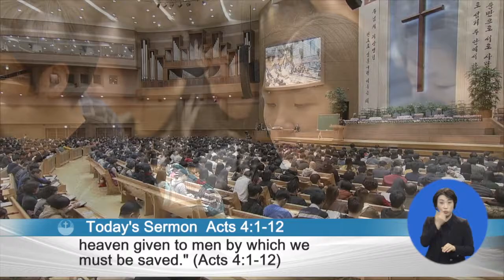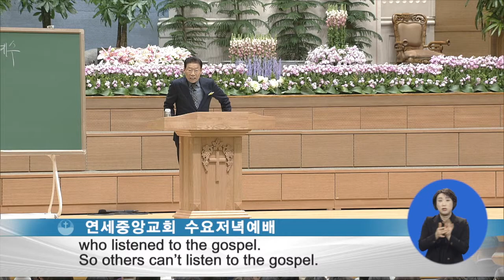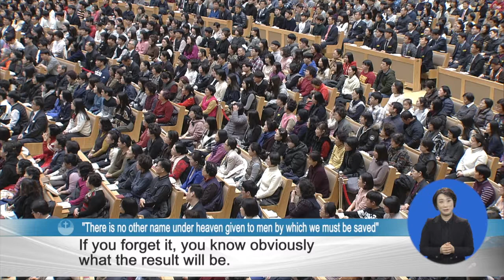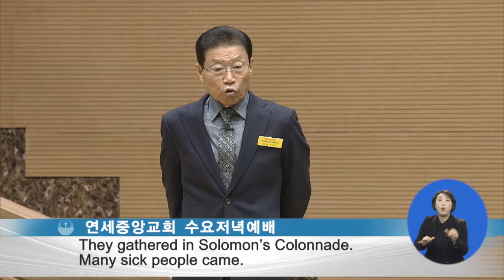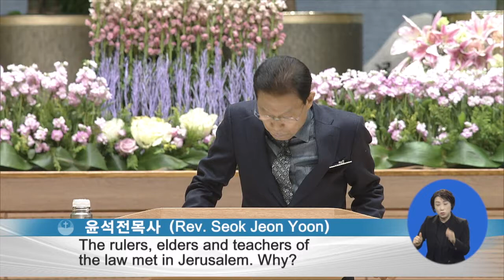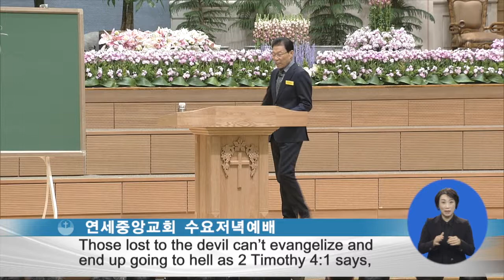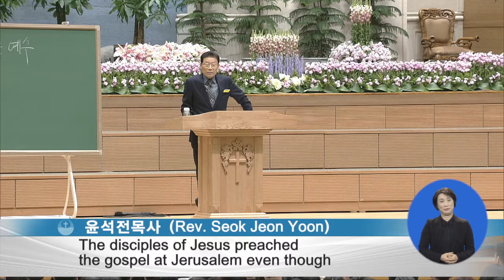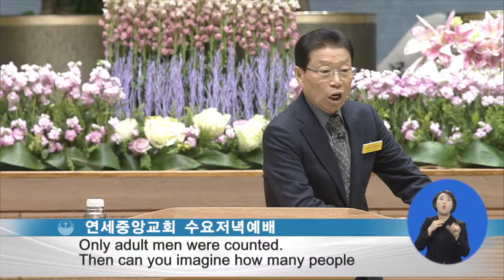천하 인간을 구원할 이름 예수 | 연세중앙교회 [수요저녁예배 / 설교]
설교 제목 : 천하 인간을 구원할 이름 예수

1. 사도들이 백성에게 말할 때에 제사장들과 성전 맡은 자와 사두개인들이
    이르러
2. 예수 안에 죽은 자의 부활이 있다고 백성을 가르치고 전함을 싫어하여
3. 그들을 잡으매 날이 이미 저물었으므로 이튿날까지 가두었으나
4. 말씀을 들은 사람 중에 믿는 자가 많으니 남자의 수가 약 오천이나 되었더라
5. 이튿날 관리들과 장로들과 서기관들이 예루살렘에 모였는데
6. 대제사장 안나스와 가야바와 요한과 알렉산더와 및 대제사장의 문중이
    다 참여하여
7. 사도들을 가운데 세우고 묻되 너희가 무슨 권세와 누구의 이름으로 이 일을
    행하였느냐
8. 이에 베드로가 성령이 충만하여 이르되 백성의 관리들과 장로들아
9. 만일 병자에게 행한 착한 일에 대하여 이 사람이 어떻게 구원을 받았느냐고
    오늘 우리에게 질문한다면
10. 너희와 모든 이스라엘 백성들은 알라 너희가 십자가에 못 박고 하나님이
       죽은 자 가운데서 살리신 나사렛 예수 그리스도의 이름으로 이 사람이
       건강하게 되어 너희 앞에 섰느니라
11. 이 예수는 너희 건축자들의 버린 돌로서 집 모퉁이의 머릿돌이 되었느니라
12. 다른 이로써는 구원을 받을 수 없나니 천하 사람 중에 구원을 받을 만한
      다른 이름을 우리에게 주신 일이 없음이라 하였더라